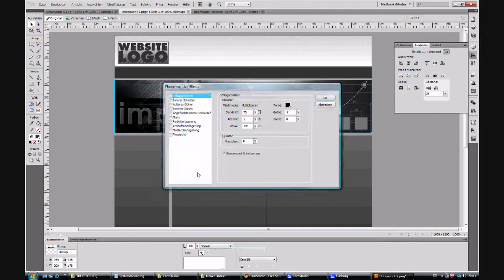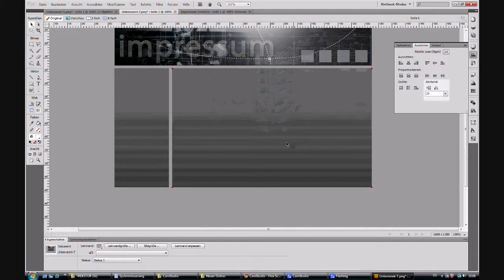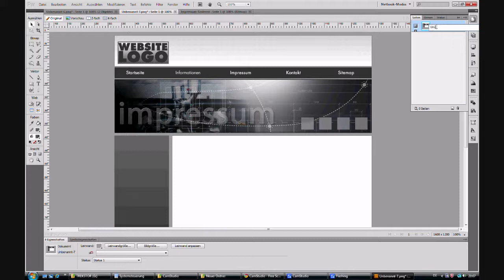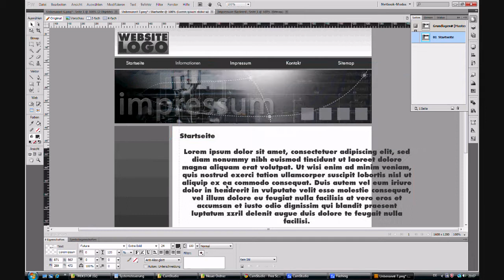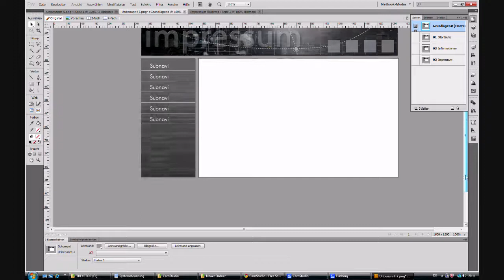Tutorial: Grundlagen und Einführung Fireworks CS5 Teil2b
Nach den absoluten Grundlagen machen wir uns in diesem Video mit der Erstellung einer Webseite vertraut. Hier wird die Nutzung der "Seiten" erklärt und viele Vorteile von Fireworks CS5 angesprochen.

Leider musste ich das Video auf Grund der Länge in zwei Teile schneiden, daher a und b. Zudem sehen die gezeigten Verläufe irgendwie pixelig aus, anscheinend ist das beim Aufnehmen passiert.